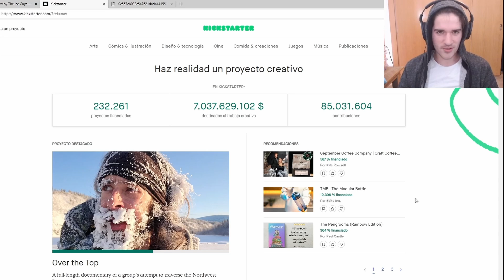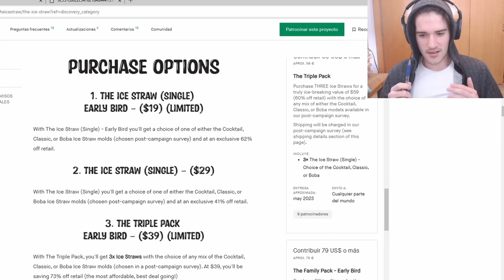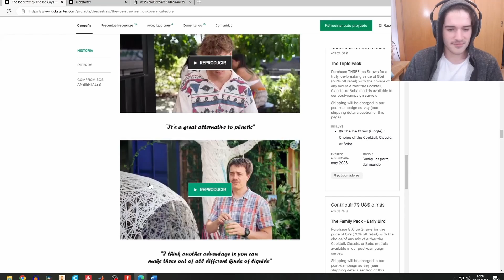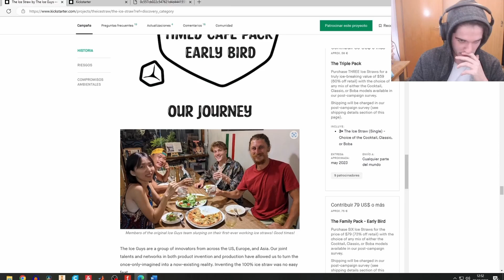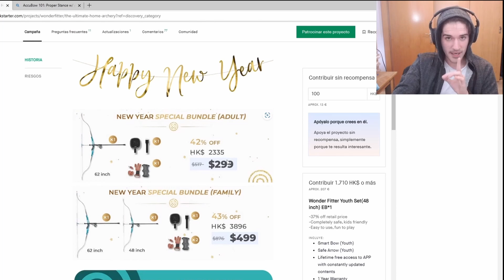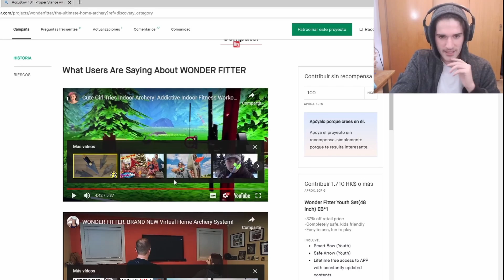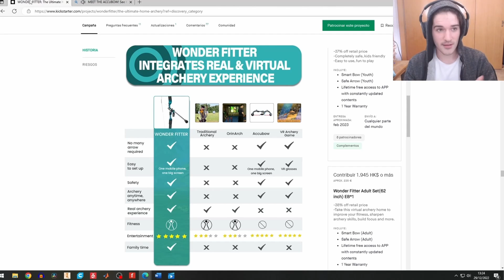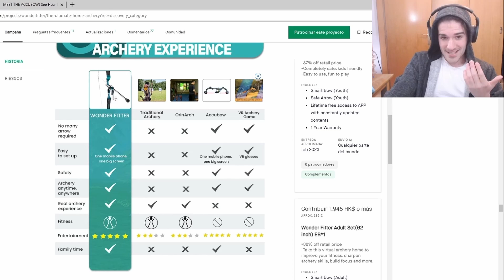REACCIONANDO a INVENTOS de KICKSTARTER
En este video veremos detalladamente dos proyectos de kickstarter y sus puntos fuertes y debilidades.
The ice straw: 0:45
Wonder fitter: 6:14
Accubow: 12:38
Despedida: 14:00